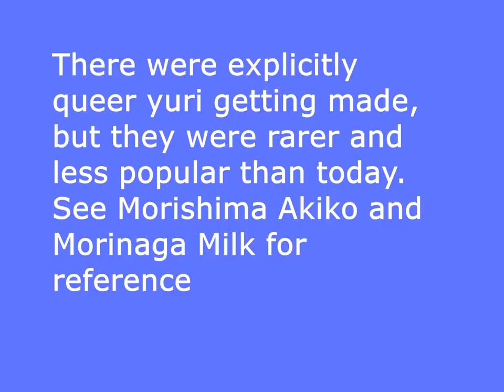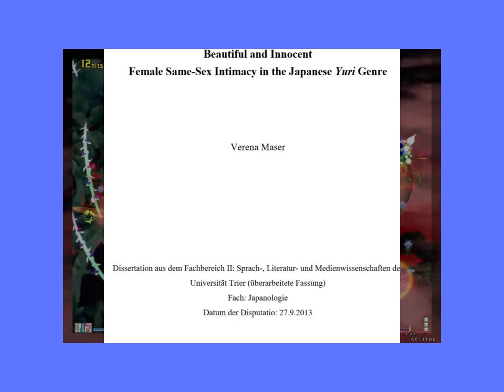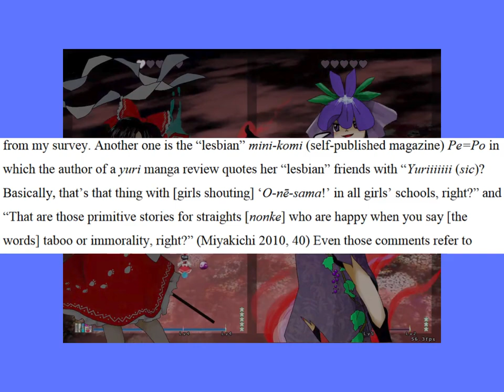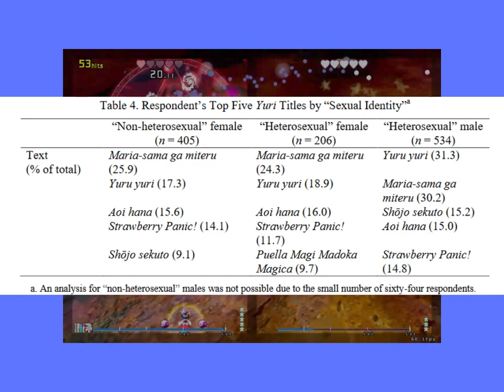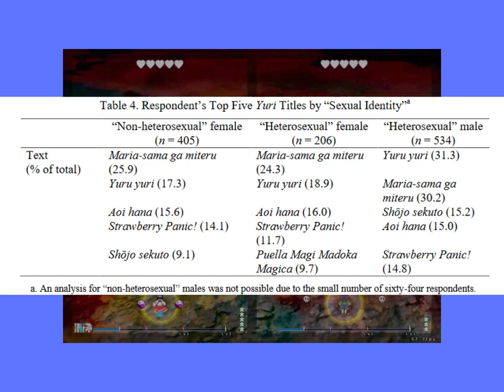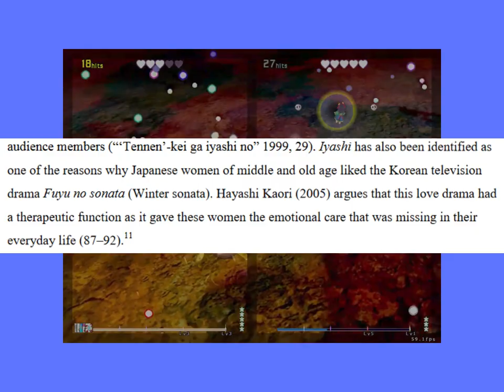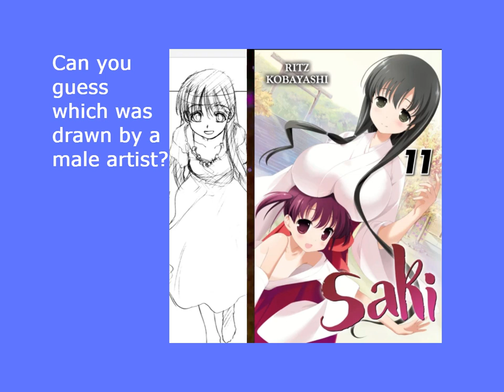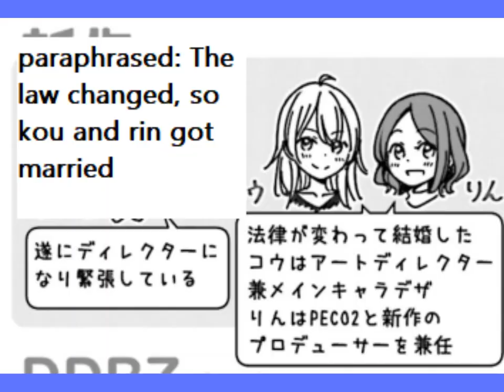You're (probably) Wrong About Yuri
Touhou: Lullaby of Deserted Hell
Subarashiki Hibi: Tractatus Logico Philosophicus

Sources:

(I cut the links in half because youtube is ...ing full ones. Idk why but if i figure it out I'll fix it)

frontdoor/deliver/index/docId/695/file/Maser_Beautiful_and_Innocent.pdf

u/0/d/1XNFo1v8e8133uid9J6ZC4DSfUeqVAYPymdZ1k6iO4ag/htmlview?pli=1

Edit: It's up on neocities now! I'll still be editing a little to put specific pages for sources but the script is here:
.neocities.org/transcripts/yway